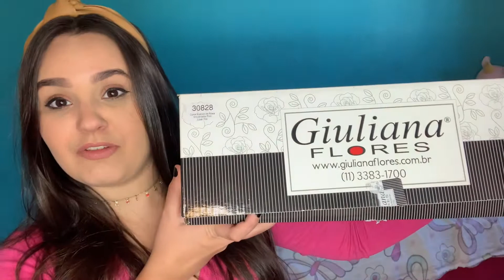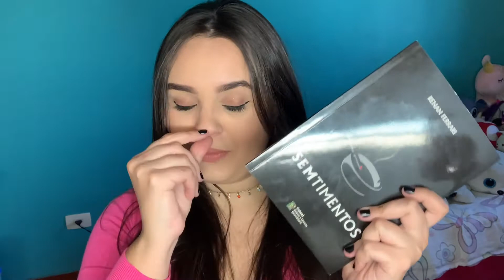MEUS PRESENTES DE ANIVERSÁRIO 🎁